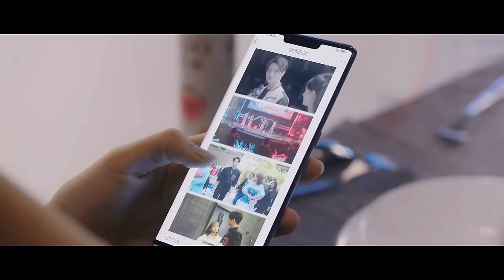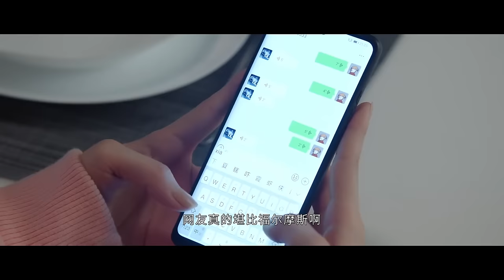男神和萌妹傳出緋聞，男神比賽現場宣示主權公開舌吻萌妹，前男友氣的摔鼠標離場🍒你微笑時很美 Falling into your smile